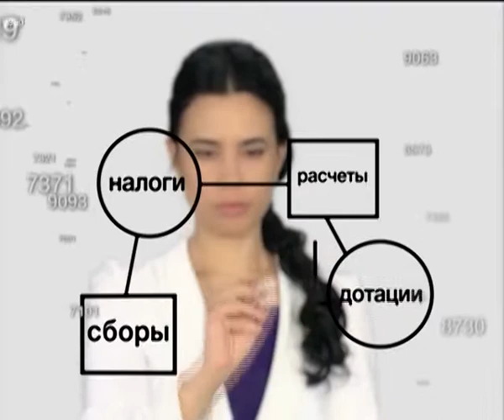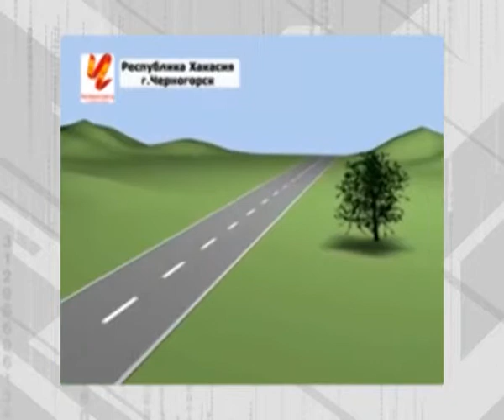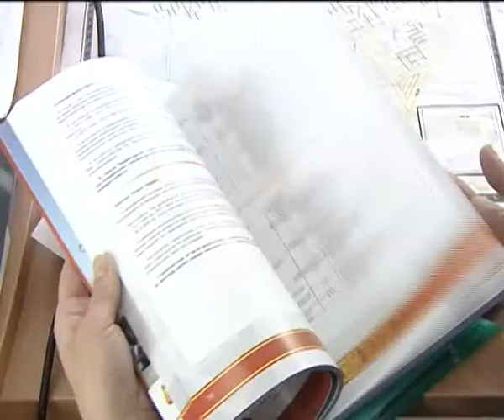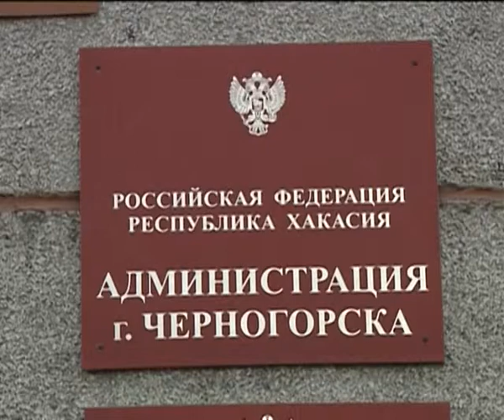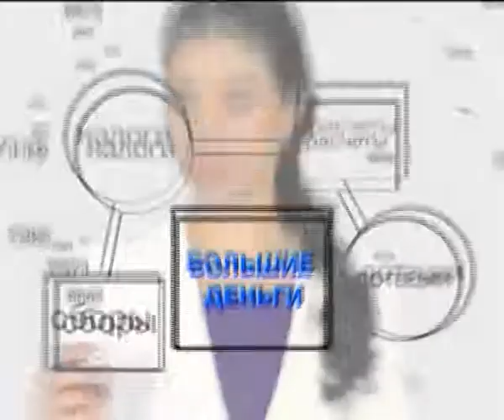Большие деньги_20_04_13